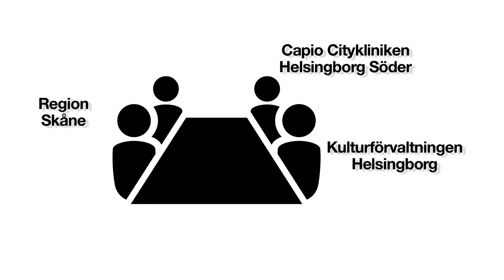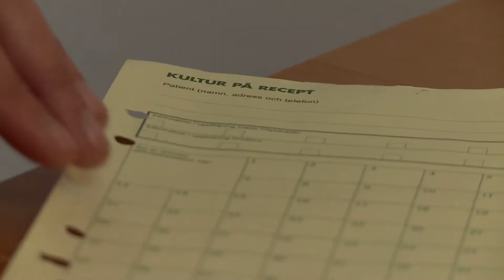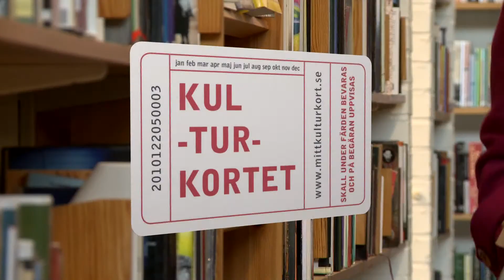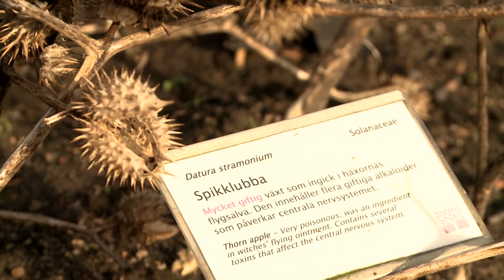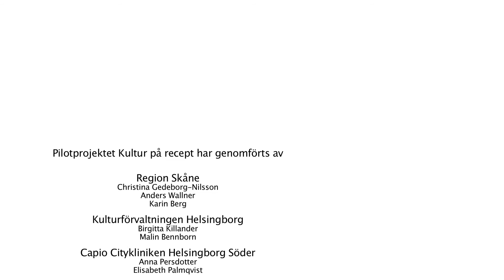Kultur på recept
Kultur på recept - ett komplement i effektiv rehabilitering och en möjlighet för kulturen att möta nya grupper. Satsningen är ett initiativ från regeringen där målet har varit att ta fram en modell för Kultur på recept. Projektet har skett i samverkan mellan Region Skåne, Helsingborgs stad och Capio Citykliniken Söder i Helsingborg.

Pilotprojektet Kultur på recept är nu avslutat. Filmen ger en projektbakrgund och innehåller citat från deltagarna om deras upplevelser.